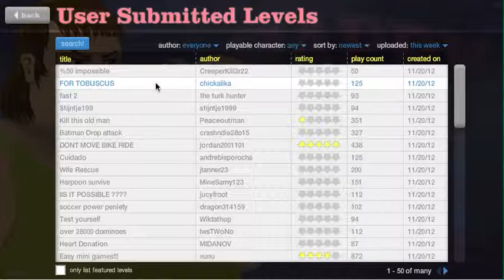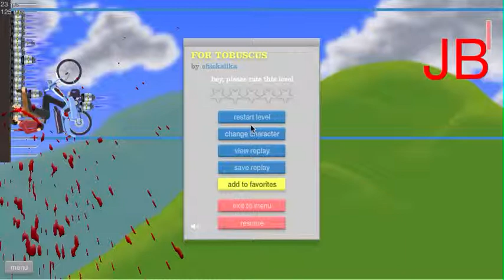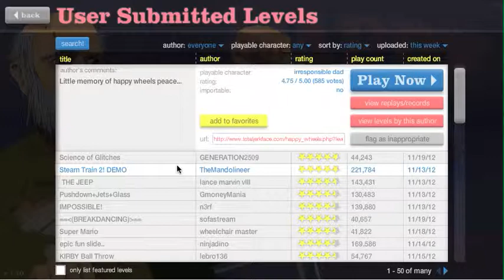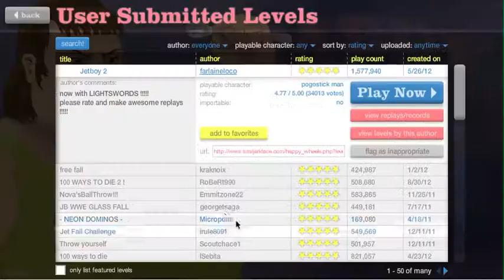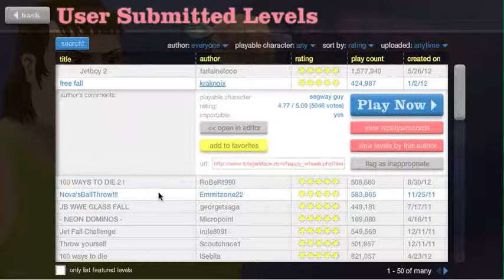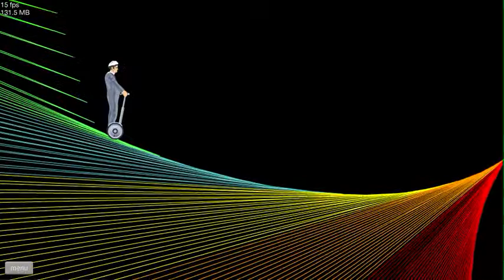'kelly and scottie play HAPPY WHEELS!!!!!!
hey guys another happy wheels vid. this is just mine (SMGKelly) scotties is on either his or the team channel so stay funny guys! ~SMGKelly